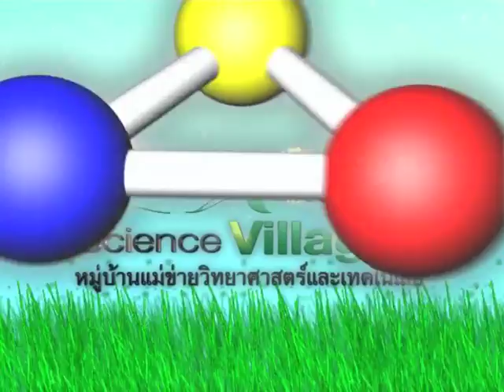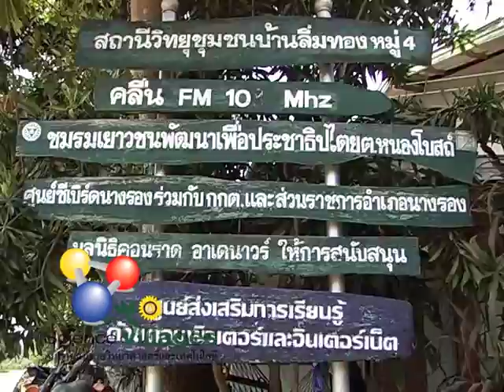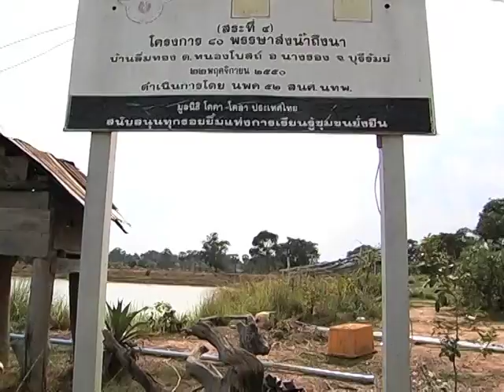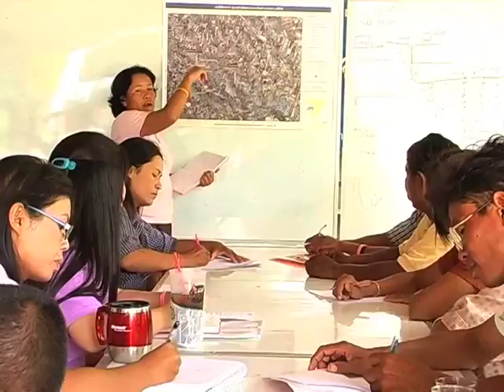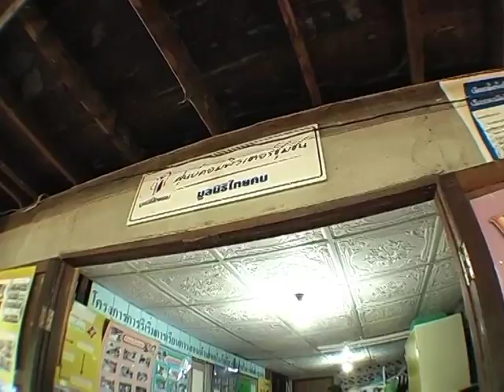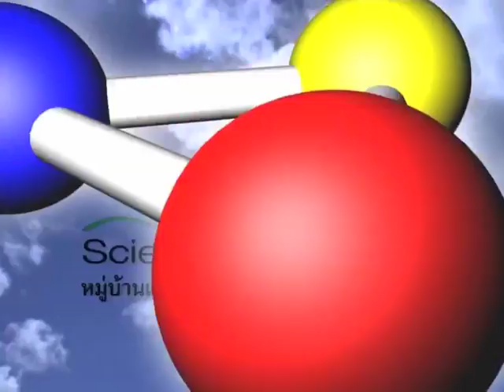บ้านลิ่มทอง